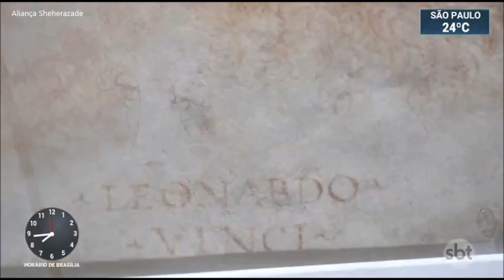SBT Brasil - 02 de Maio de 2019 - Melhores momentos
Confira os melhores momentos do SBT Brasil desta quinta-feira, 02 de Maio de 2019, com Carlos Nascimento e Rachel Sheherazade.